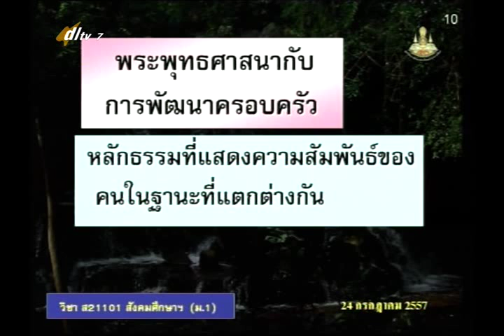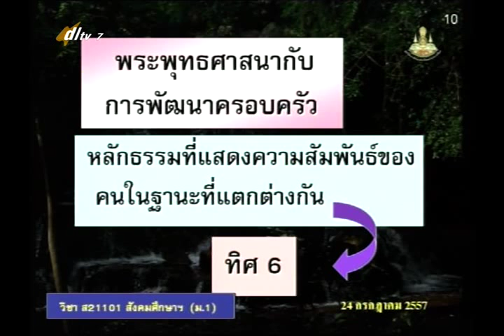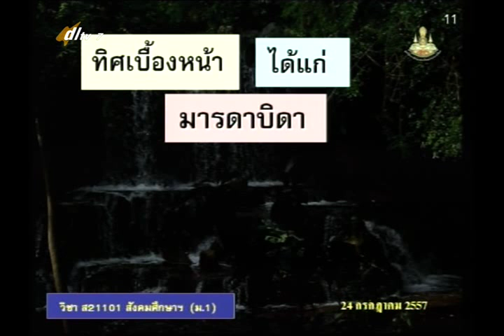069B+7250957+ส+พระพุทธศาสนากับการพัฒนา+socm1+dl57t1